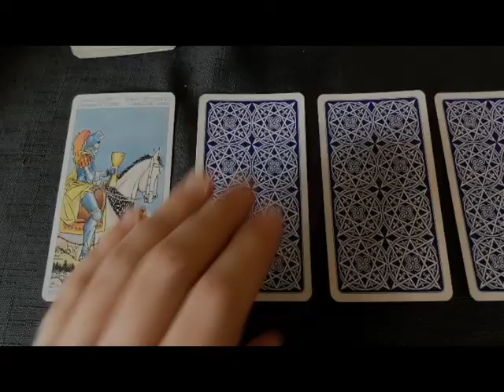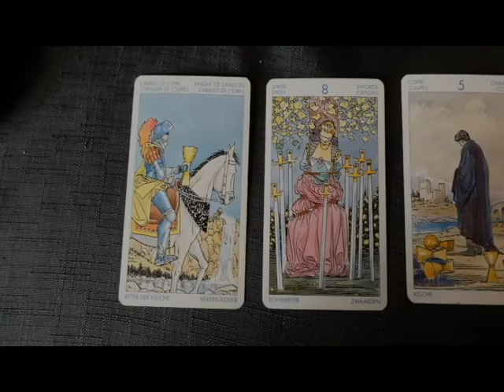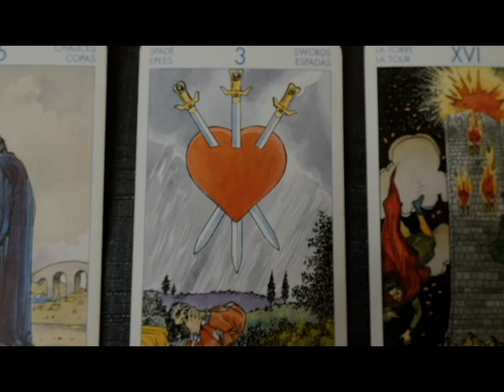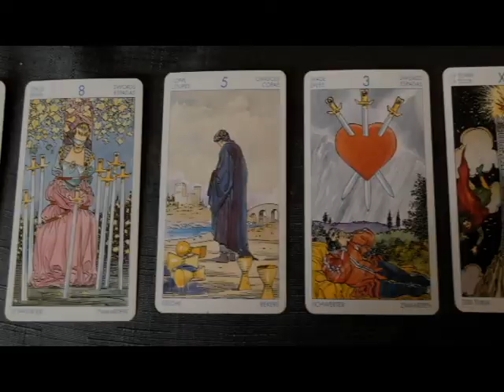Hold Me Until I'm Whole (Music video)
This is the music video for my track "Hold Me Until I'm Whole"
In the past I spent a lot of the time in relationships in a state of codependency, feeling like I needed to have the person in my life in order to feel whole. Writing this piece really helped me to come into alignment with the fact that I'm whole whether I'm with or without someone else there. Music has been a big influence on me purging my toxicity and helping me grow the most important relationship of all, the one with myself.
Sub for more music if you would like. I upload originals mainly but have a few covers in the pipeline too ;)